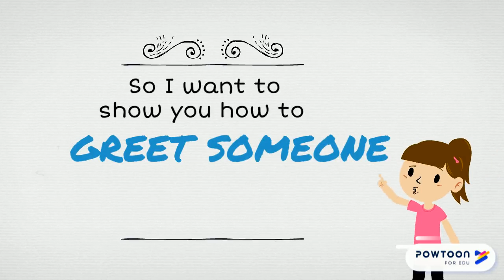Voyager English - Beginner - Unit 1 - INTRODUCTION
Introductory Video for our Voyager English - Beginner Course.  Watch the video to find out what you can learn in your first Beginner Lesson.

for more FREE lessons, activities, quizzes and courses.